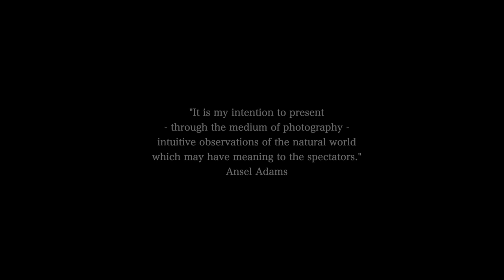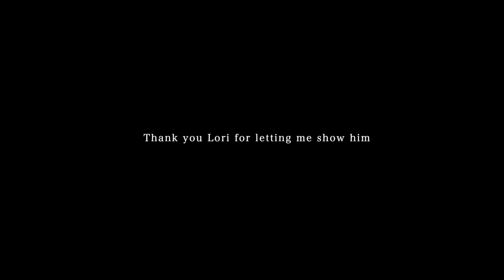The Horse Show Hand Walk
Hand walking my horse at the show might just be one of my favorite parts of a Dressage show.  Calming, meditative, relaxing, whatever you want to call it it’s a time where the stress and worries or a horse show fade and I’m able to be present with my horse. This week Finch Hatton EDI and I prepare for the 4 year old national dressage championships at lamplight.  Here is a short film I made about walking my horse.

If you’re interested in supporting exclusive dressage imports and enjoy the videos please buy some merch at our online store.